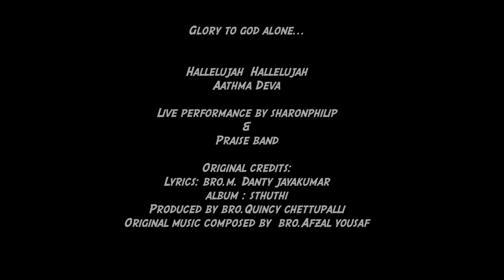"హల్లేలూయ హల్లేలూయ" live by Sharon Philip || Praise band || Quincy chettupalli || Danty Jayakumar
Original Credits
Album: Sthuthi
Produced by: Bro Quincy chettupalli
Lyrics by: bro.M. Danty Jayakumar
Originally Music Composed by: bro.Afzal Yousaf
Originally sung by sis.Tabitha & sis.Tryphena

Live Performance by sis.Sharon Philip
Live Music by Praise Band
Keys:  Sudheer Bobby
Rhythms pads : Bobby Vedala
Bass Guitar: Mark Antony
Sax: Joji
Tabala: Srikanth